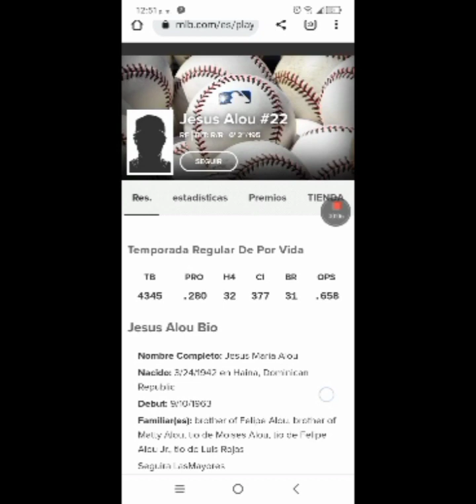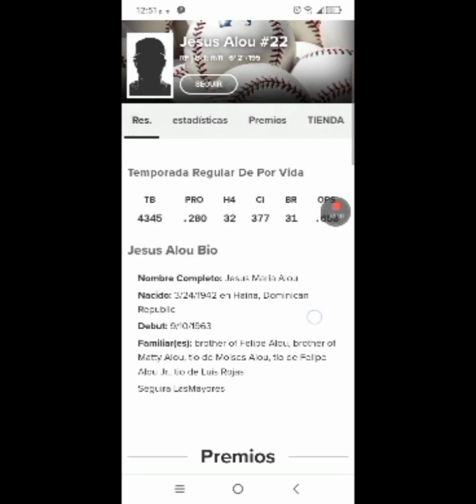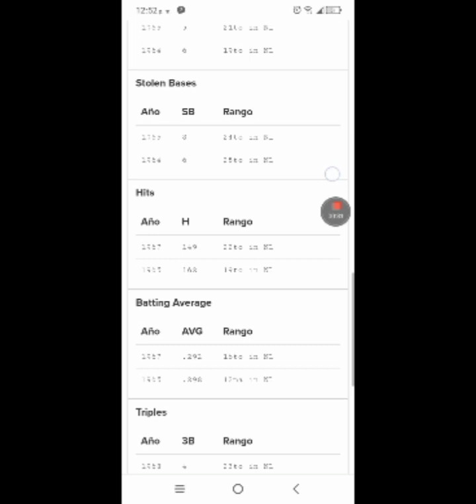Fallece a los años 80 años la leyenda béisbol Jesús Rojas Alou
Falleció la mañana de este viernes 10 de marzo a los 80 años la leyenda del béisbol dominicano, Jesús Rojas Alou, el más joven del trío de hermanos Rojas Alou, lo completan Mateo (fallecido en 2011) y Felipe.

Jesús Rojas Alou brilló tanto en el béisbol dominicano como en las Grandes Ligas.

En la pelota local debutó con los Leones del Escogido en la campaña del 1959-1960 y permaneció con este equipo hasta la temporada de 1971-72. Al finalizar ésta, fue transferido a los Tigres del Licey, donde permaneció hasta el retiro de su carrera.Muere Jesús Rojas Alou, leyenda del beisbol dominicano.